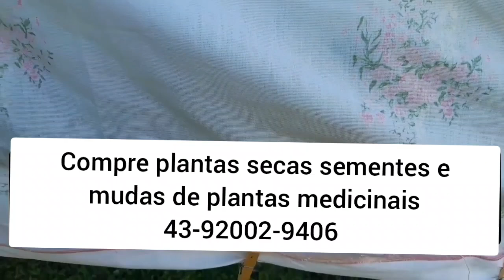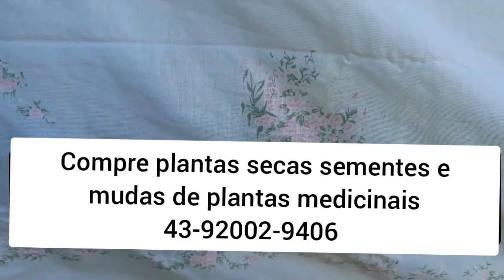ERVA BALEEIRA como secar as folhas corretamente (vídeo 3)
CEP 86240000